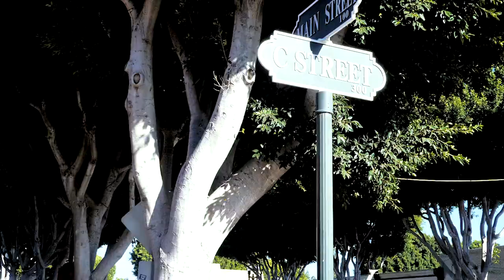the Life of Tustin, CA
A Photographic Journey Through the Life of Tustin, CA. This was a two week period for Taking Photos – An afternoon shoot with the Lumix GH5.